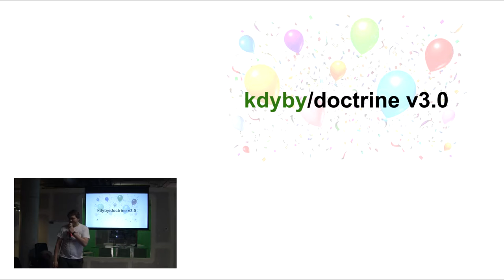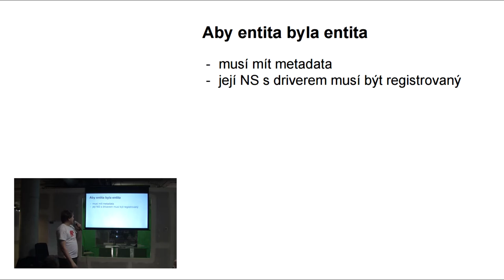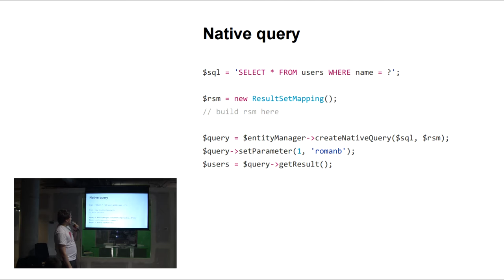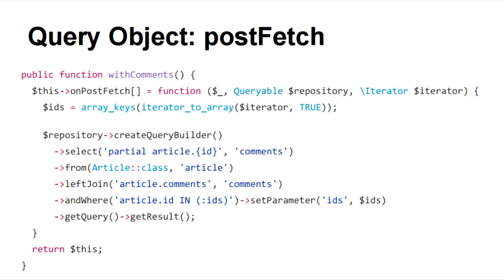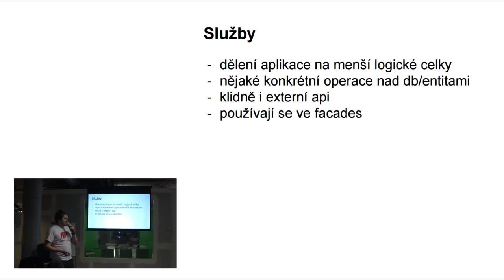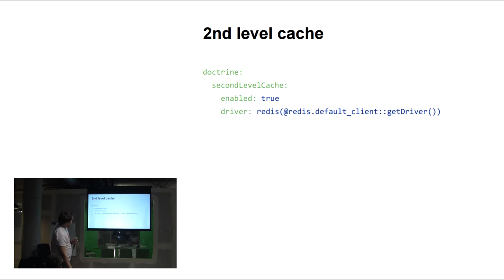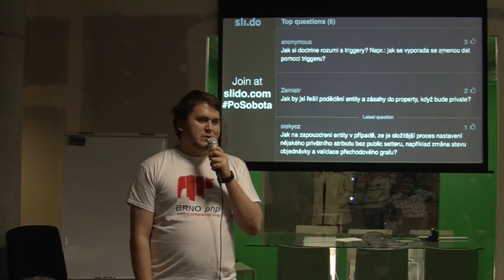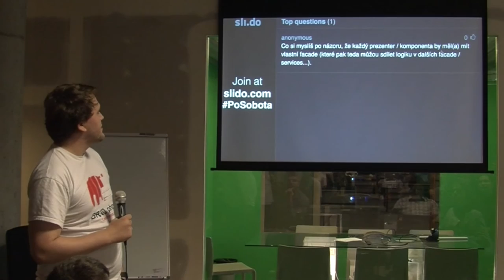Filip Procházka – Model s Doctrinou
Jak uchopit modelovou vrstvu v Nette Frameworku spolu s Doctrinou